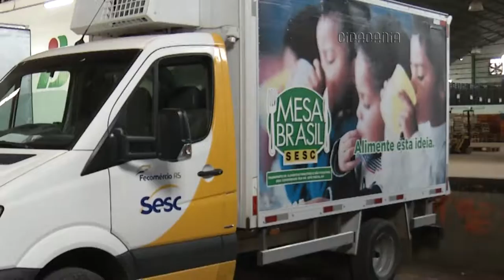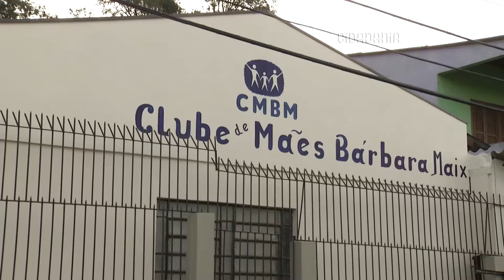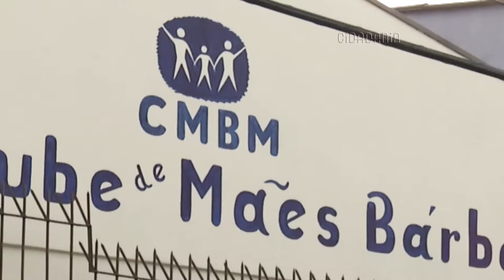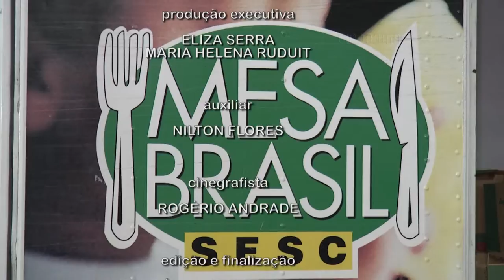Cidadania | TVE - Mesa Brasil - 23/06/16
Esta edição do Cidadania fala sobre um programa que visa amenizar o desperdício de alimentos no Brasil: o Mesa Brasil Sesc, que organiza uma estratégia de distribuição e de suporte, para que alimentos cheguem do doador a instituições sociais.

O desperdício de alimentos que no Brasil é muito alto, um dos dez maiores do mundo, de 30 a 50% em muito casos. Como esses programas fazem diferença na vida de pessoas em vivem em vulnerabilidade e de voluntários que atuam em inúmeros programas serão alguns dos temas abordados.